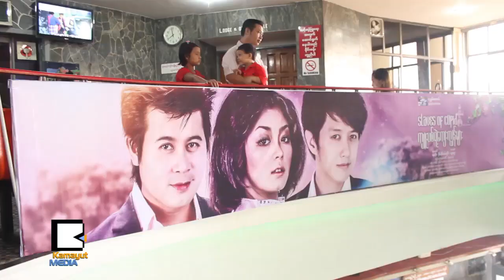က်ဴးပစ္ရဲ႕ေက်းကၽြန္မ်ားေပးခ်င္တဲ့ Message ကဘာလဲ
မိဘအုပ္ထိန္းမႈေအာက္ ႀကီးျပင္းလာတဲ့ ေကာင္ေလးနဲ႔ လြတ္လပ္စြာ ေနထိုင္တတ္တဲ့ ေကာင္မေလး၊ အခ်စ္ႀကီးသူ ေနာက္ထပ္ေကာင္ေလးတစ္ေယာက္တို႔ရဲ႕ ၃ပြင့္ဆိုင္ အခ်စ္ဇာတ္လမ္းကို အားၿပိဳင္မႈနဲ႔တင္ဆက္ထားတဲ့ ဒါ႐ိုက္တာဝိုင္းရဲ႕ က်ဴးပစ္ရဲ႕ေက်းကၽြန္မ်ား ဇာတ္ကားကို ႐ံုတင္ပါေတာ့မယ္။